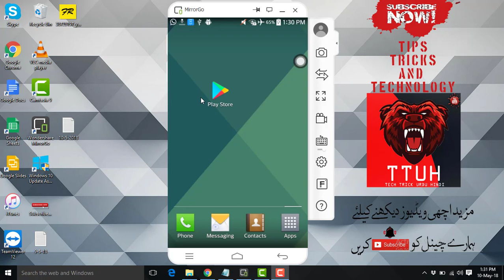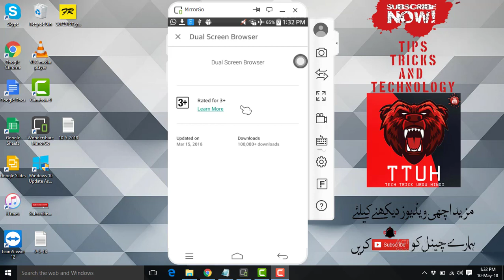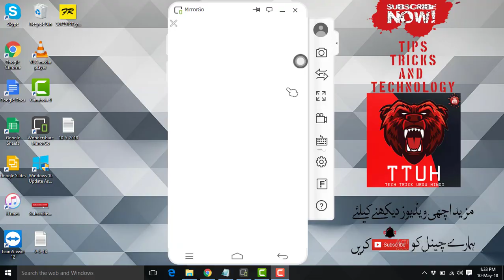How to Get Dual Screen Browser one Android 2018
How to Get Dual Screen Browser one Android 2018 By Tech Trick Urdu Hindi

"Dual screen browser" is a free app that allows you to navigate with two screens simultaneosly.

Do you want to use the browser to browse all types of information at the same time? If you are the kind of person who wants do two things at the same time, this app is for you!
Play videos on the first tab while you visit your social media account on the second one. Play online games while reading news or watch movies while shopping online.

You can also have two separate websites open and displayed simultaneously on the screen.

You can select one of the default dual screen configurations to start navigate quickly or custom your dual screen.